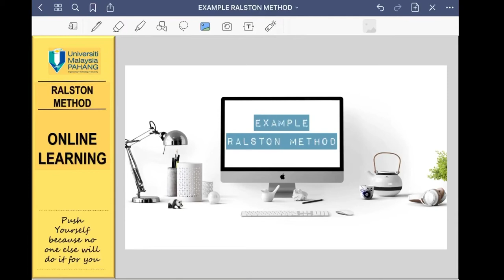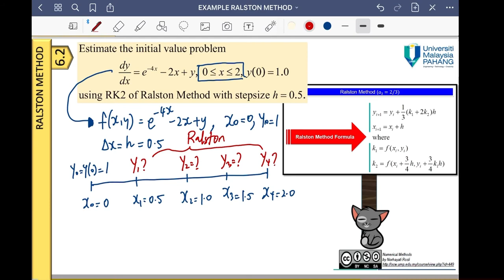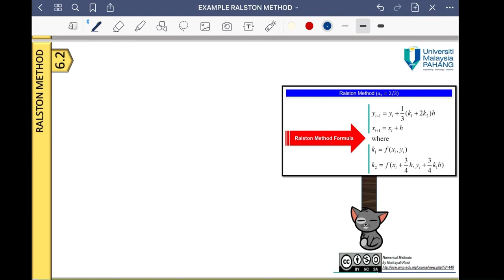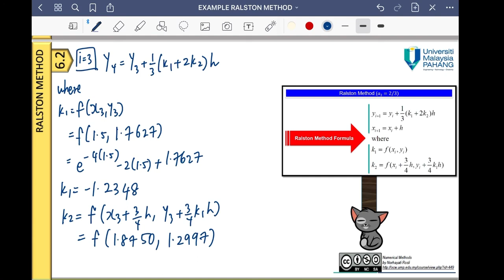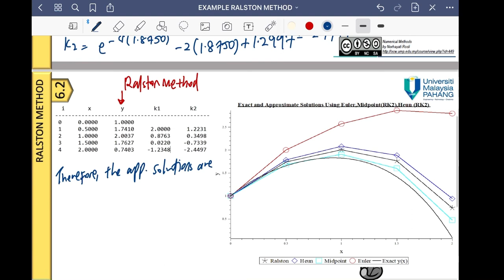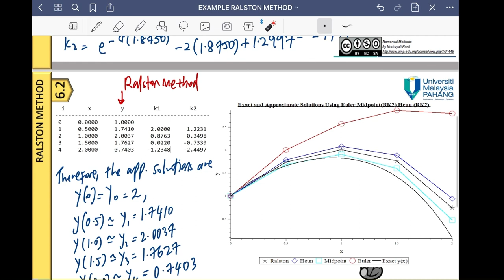Example: RALSTON Method